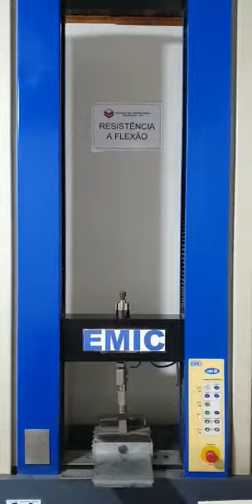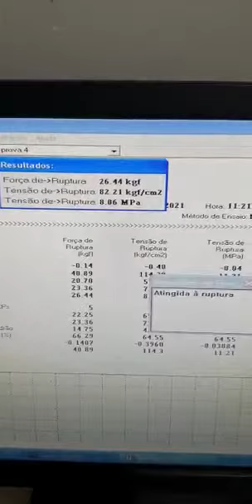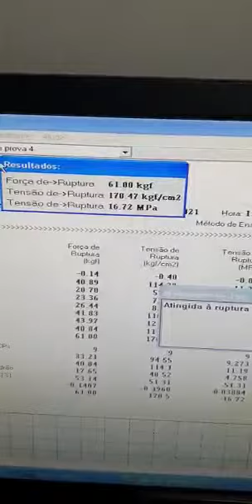NTC-PR EM PESQUISA E DESENVOLVIMENTO DE NOVOS PRODUTOS COM MATÉRIA PRIMA DO CONTINENTE AFRICANO.